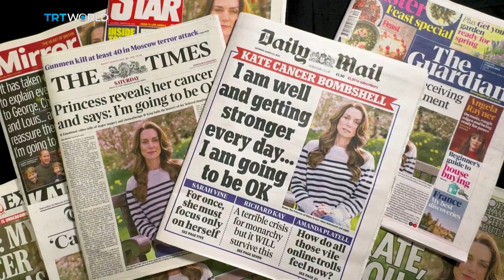King Charles III: A Year on the Throne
It’s been a year since King Charles was crowned as the UK’s monarch.
But the last 12 months have not gone to plan.
So what have been the highs and lows for King Charles?

Guests:

Sarah Hewson
Royal Correspondent

Afua Hagan
Royal Commentator

Norman Baker
Former UK Home Office Minister